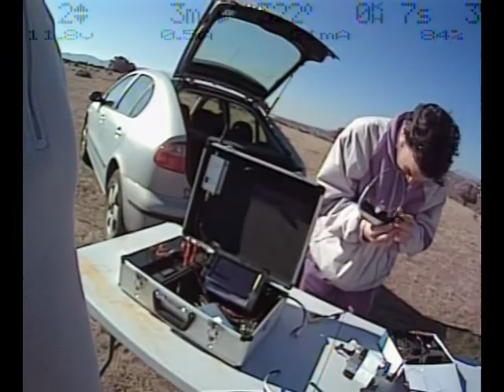EL BOALO.mpg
Primer video FPV en El Boalo